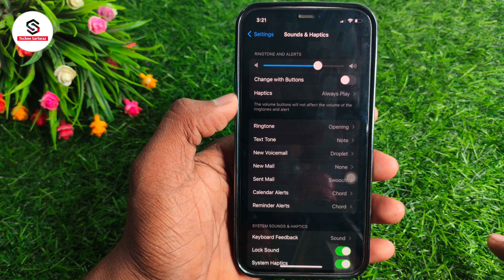iphone me ringtone kaise lagaye | how to set ringtone in iphone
About :- dosto aajke video me apko batane wala hu iphone me ringtone kaise set kare ummed karta hu apko yeah video pasand aayegi

Your query
iphone me ringtone kaise lagaye
iphone me kisi bhi gane ki ringtone kaise lagaye
iphone me ringtone nahi baj raha hai
iphone me ringtone kaise badle